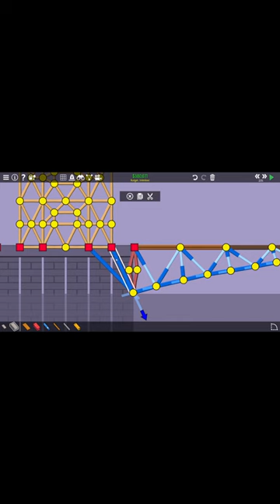Recreating the British Tower Bridge in Poly Bridge 2!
Hi Everyone! In today's video, I did a short version of the British Tower Bridge recreation episode.
I'm thinking of doing this kind of content more often. Let me know what you think! I hope you enjoy it!